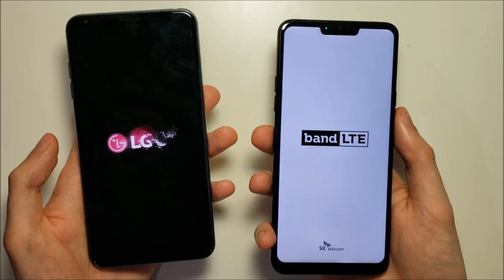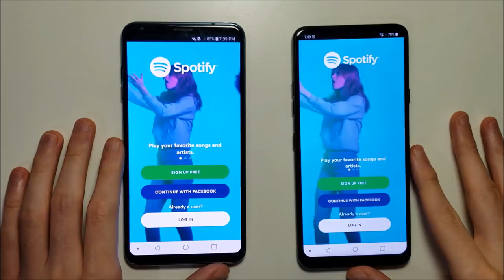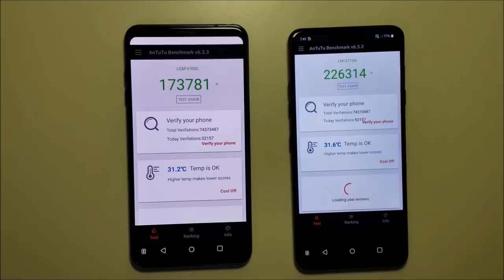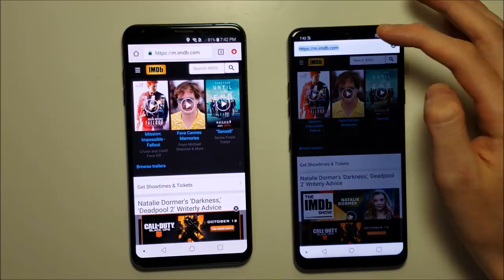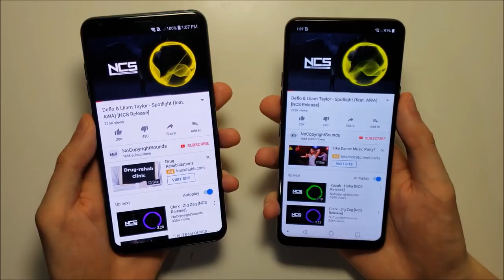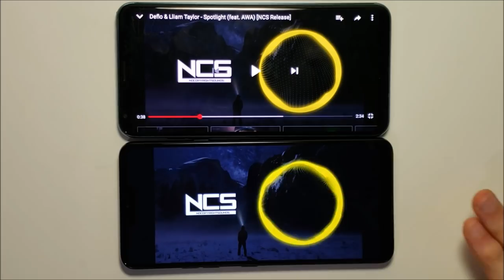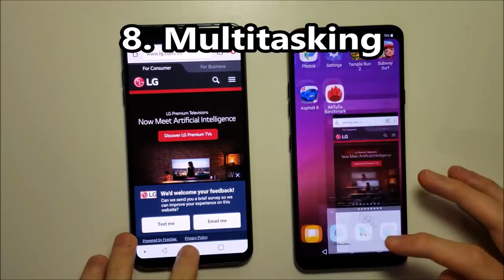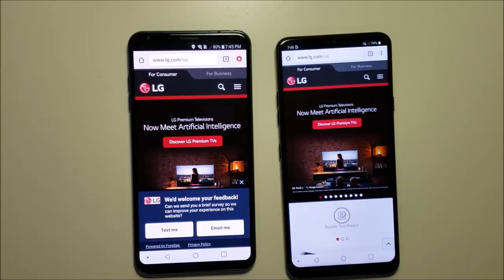LG G7 vs LG V30 Speed Test, Displays, Speakers & Cameras! 🔥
LG G7 ThinQ vs LG V30 Speed Test, Display, Speakers & Camera Test!